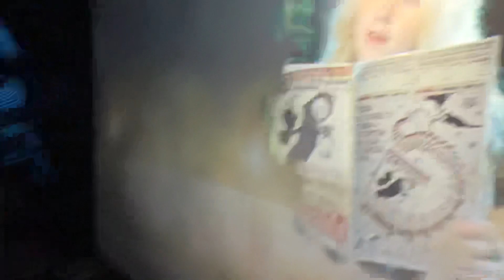Harry Potter Trip MS343 (May 19 2023) (Ms343Vlog)